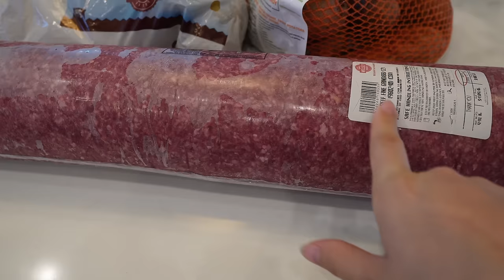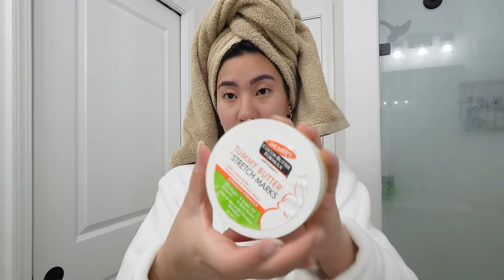LLEGO EL RESULTADO DEL SEXO DEL BEBE + CREMAS PARA PREVENIR ESTRIAS + LISTO PARA NUESTRO VIAJE